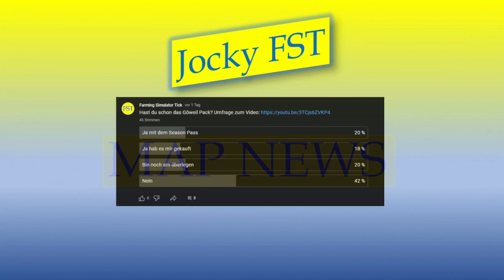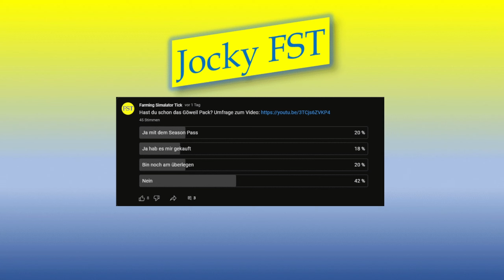LS22 MAP NEWS Paksuniemi mit 2 anderen und Updates!!! 28.-29.3.23 (3 neue Karten + 7 Updates) FS22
Servus bei den LS22 MAP NEWS Paksuniemi mit 2 anderen und Updates!!! 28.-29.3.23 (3 neue Karten + 7 Updates) LS22 Mapvorstellung

00:00 Einleitung
00:08 Paksuniemi
03:16 Korpi
05:43 Beauce
07:52 Pinien Lauf
08:39 EU MAP 2023
10:01 Sherwood Farms
11:01 Krasnopolye
12:45 Plain and Simple
14:19 La Ferme Limousine
15:53 FS2009 Island
17:04 Holme Wold Farm Beta
19:03 Turvill
20:21 Umfrage

★DL-Seiten★